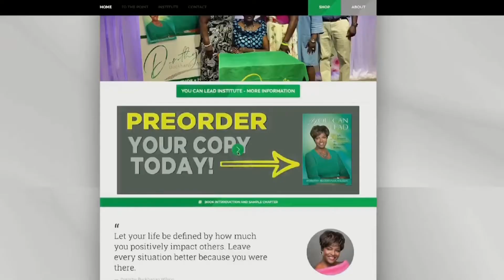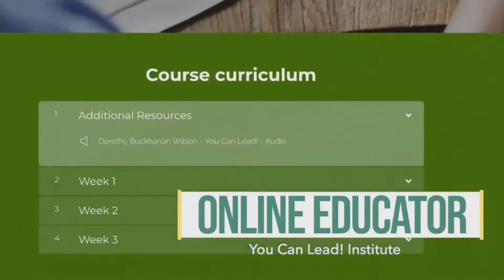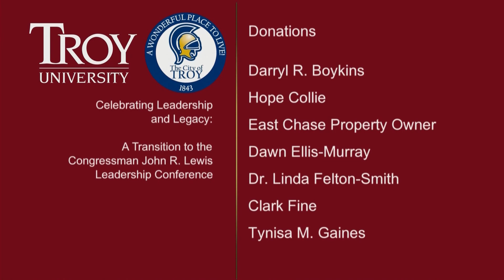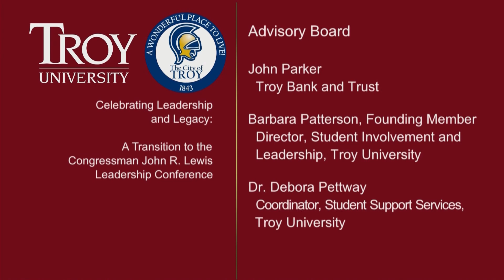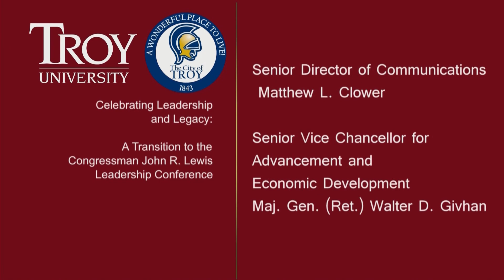Celebrating Leadership and Legacy: A Transition to the Congressman John R. Lewis Leadership Confer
Troy University is excited to host this virtual leadership event featuring keynote remarks from Dr. Dorothy Buckhanan Wilson, the 29th International President of Alpha Kappa Alpha Sorority, Inc. The live-streamed event, “Celebrating Leadership and Legacy: A Transition to the Congressman John R. Lewis Leadership Conference,” will replace the in-person Leadership Conference Celebrating African American History Month for 2021 due to the ongoing COVID-19 pandemic.